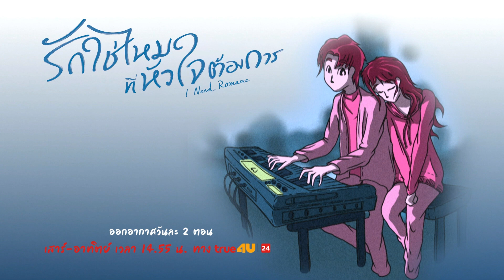โกรธมาก! แต่แค่เค้ามาหา ก็ยกโทษให้หมดเลย l I Need Remance รักใช่ไหม ที่หัวใจต้องการ EP.12 [2/5]